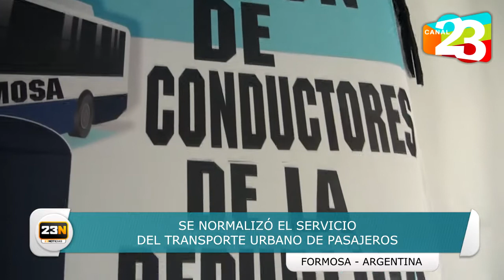🚍Se normalizó el servicio del transporte urbano de pasajeros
🎙Dialogamos con Javier Oviedo, Secretario General de UCRA Formosa, sobre el acuerdo entre la Municipalidad, el Ministerio de Desarrollo Humano y dirigentes de UTA y UCRA.
📲Mira la nota y enterate más